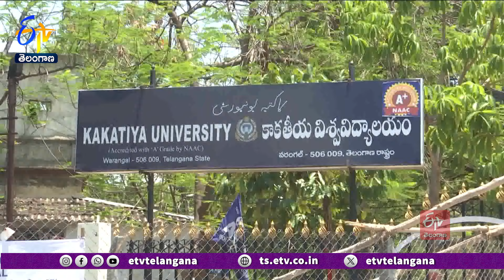Part Time Teachers Dharna At Kakatiya University | కాకతీయ యూనివర్సిటీలో పార్ట్ టైం అధ్యాపకులు ధర్నా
తమ సమస్యలు పరిష్కరించాలని కాకతీయ యూనివర్సిటీ పరిపాలన భవనం ముందు. పార్ట్ టైం అధ్యాపకులు ధర్నా చేపట్టారు . వర్సిటీలో 15 ఏళ్లుగా పనిచేస్తూ ఎలాంటి ప్రమోషన్స్ లేకుండా... చాలీచాలని జీతాలతో కాలం వెళ్లదీస్తున్నామని ఆవేదన వ్యక్తం చేశారు . తమ సమస్యలపై VCకి ఎన్నిసార్లు విన్నవించినా .. పట్టించుకోలేదని వాపోయారు. ఇప్పటికైనా స్పందించి పార్ట్ టైం అధ్యాపకులను కాంట్రాక్ట్ లెక్చరర్లుగా నియమించి ఉద్యోగ భద్రత కల్పించాలని డిమాండ్ చేశారు.